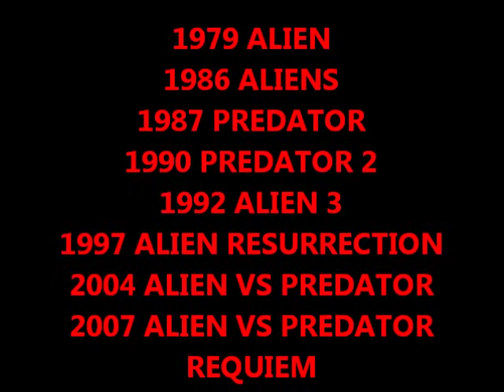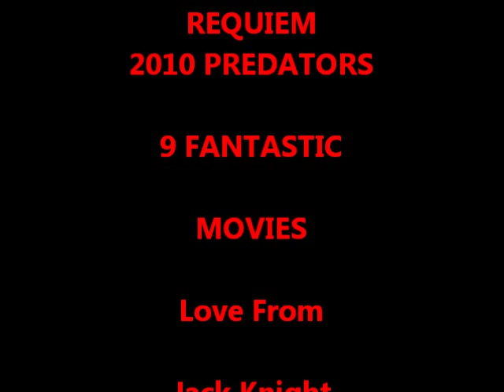Predator Sound And Sci Fi Classics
Making the predator sound and talking about other classic movies